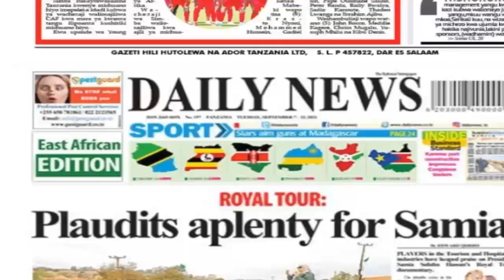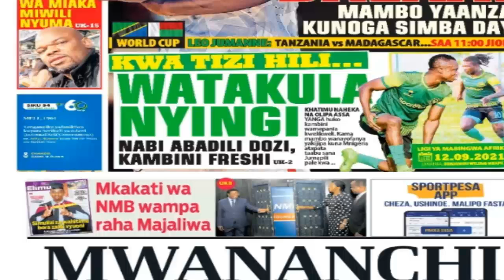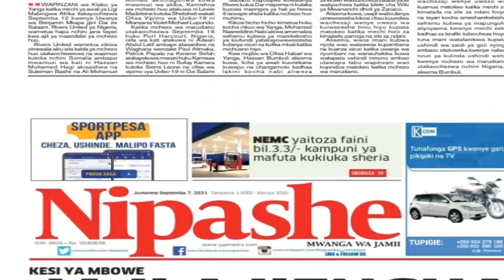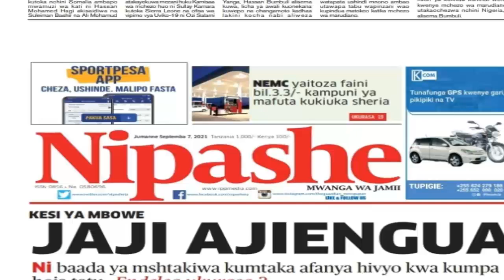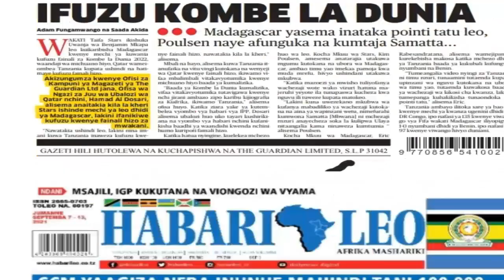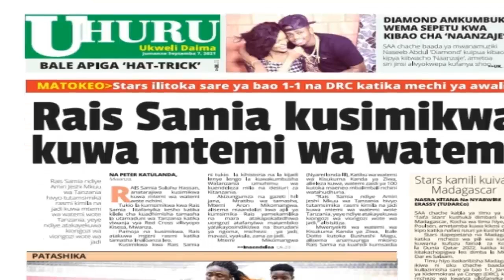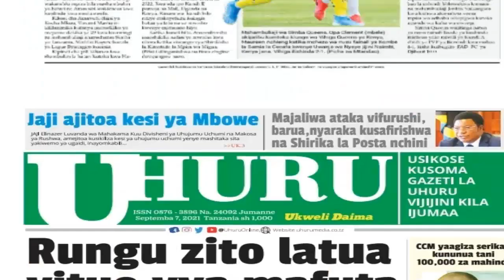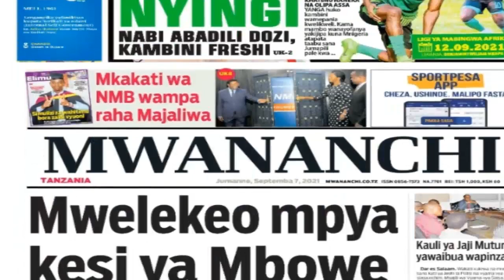MAGAZETI YA LEO JUMANNE TAR.7.9.2021